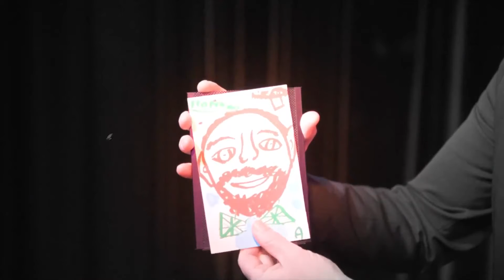PORTRAIT WOW - Katsuya Masuda and Roman Garcia